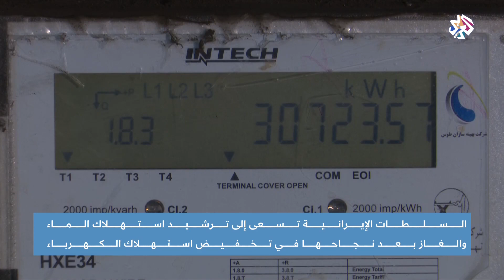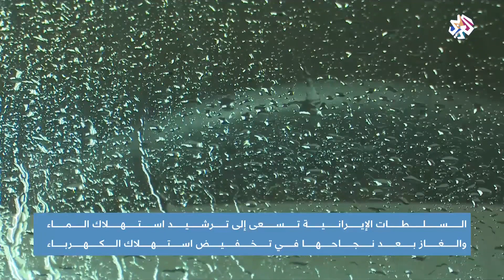السلطات الإيرانية تسعى إلى ترشيد استهلاك الماء والغاز بعد نجاح تخفيض استهلاك الكهرباء | أخبار العربي